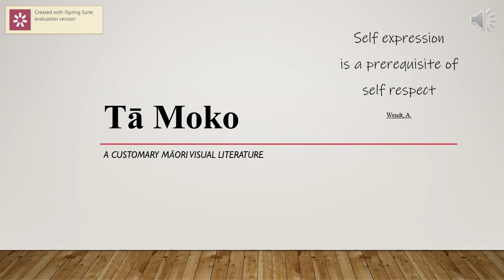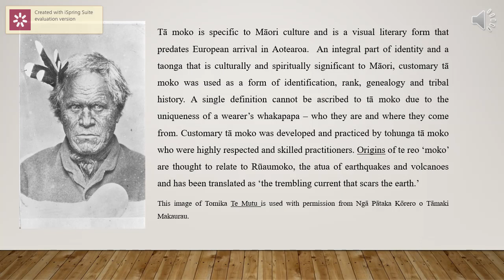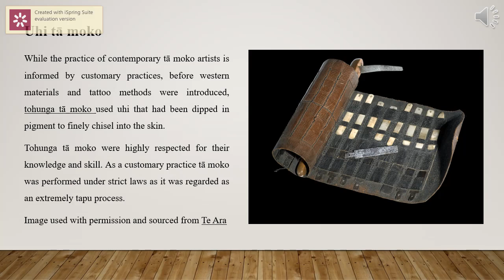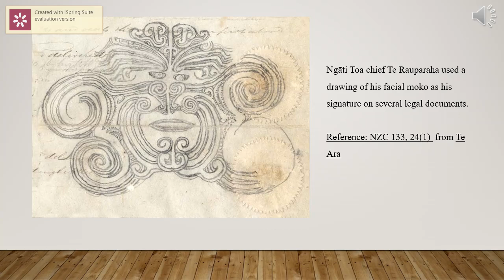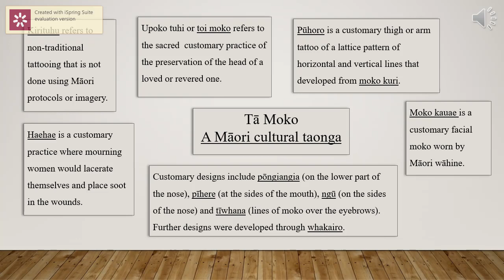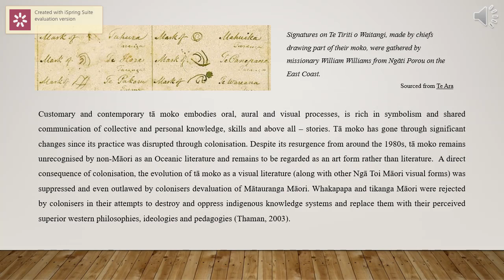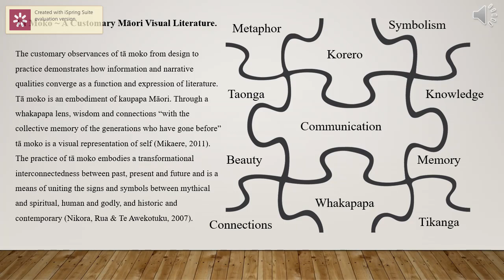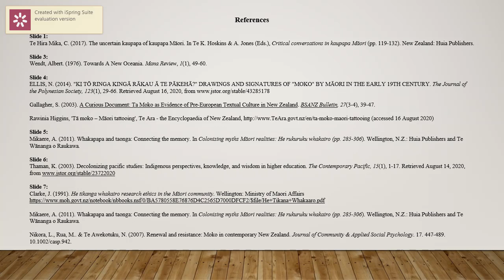Tā Moko ~ A Customary Māori Visual Literature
In this presentation I will discuss the inextricable link between culture, knowledge and identity and the effects of colonisation on the customary practice of tā moko.